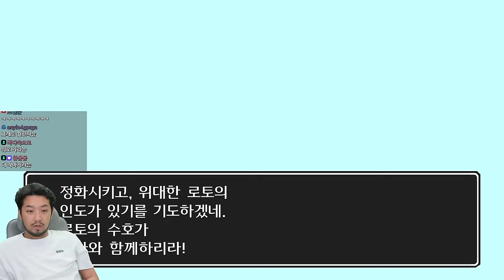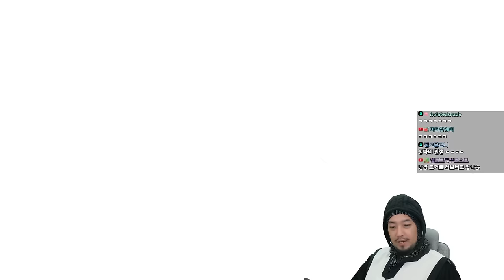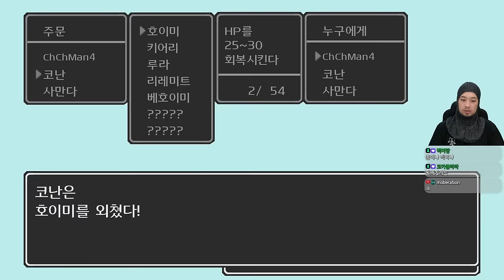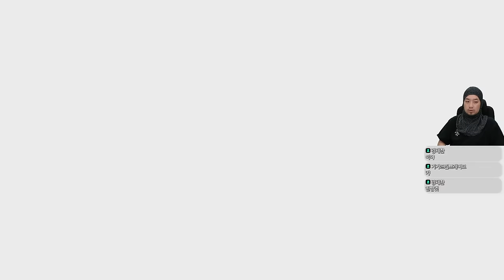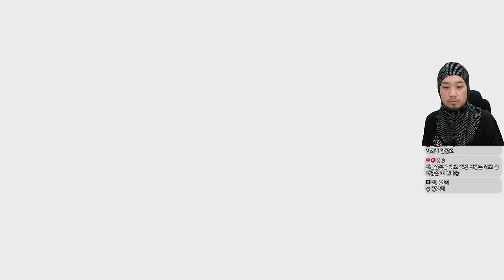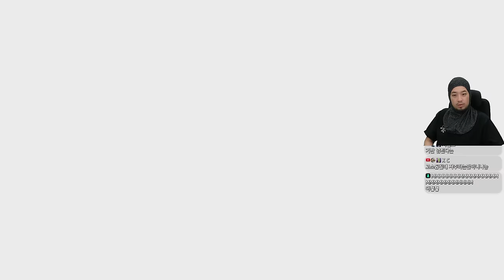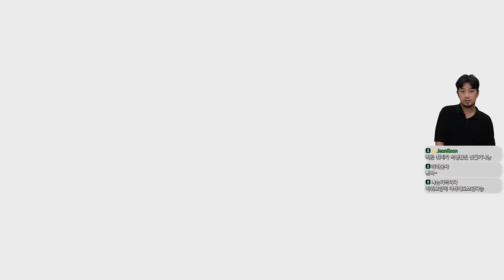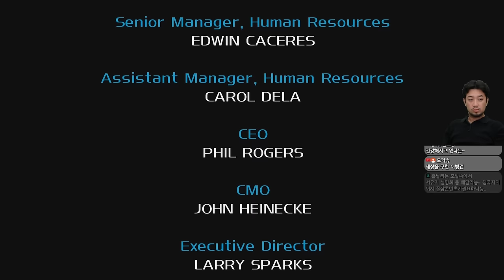드래곤 퀘스트 2 | 용자가 된 침착맨 4세의 모험 - 풀버전